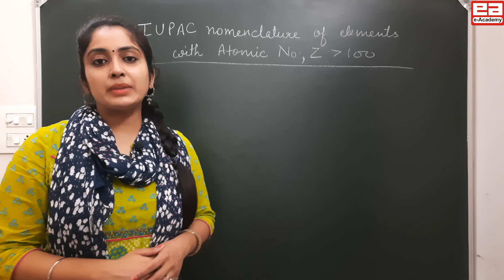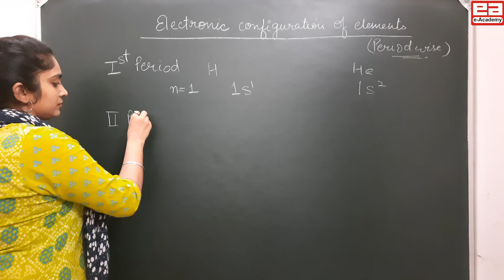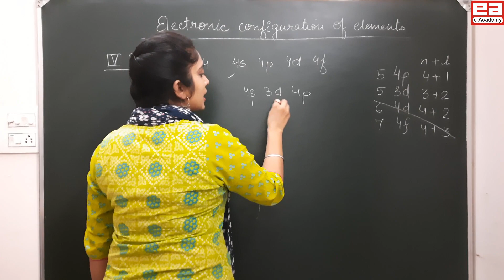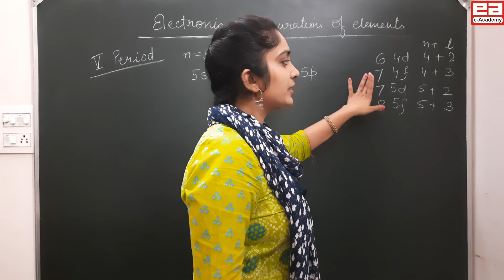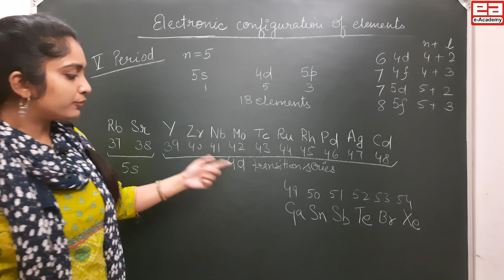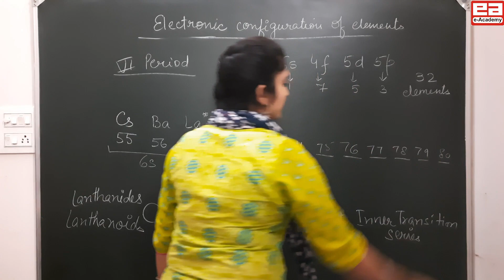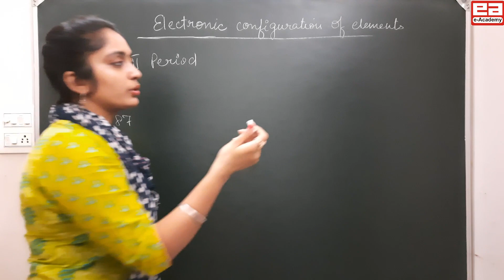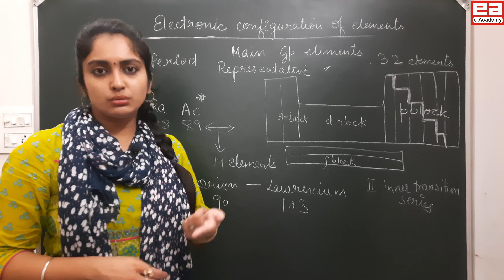🔴 Premiere ! Chapter 3 | Elements & Periodicity | Lecture 2 | Class 11 | by Lorika Ma'am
🔴 Live!

📣📣 Running Batch 📣📣 [ Download Our Mobile App ]

🔯🔯 SDM PCS BATCH 🔯🔯   ⏰ Time: 01:00 PM - 03:00 PM (Only in Our Mobile App )

❄️❄️ Courses Offered ❄️❄️

⛳️  Pre Medical Entrance Examination (NEET, AIIMS) (COMING SOON...)
⛳️ Engineering Entrance Examination (IIT-JEE Mains/Advance) (COMING SOON...)
⛳️ State Public Service Commission Exams
⛳️ SSC (CGL, CHSL, JE, CPO)
⛳️ Special Batch for Science & Technology for UPSC Exams
⛳️ Science and Mathematics for School Board Exams